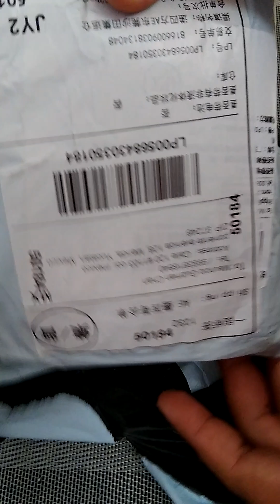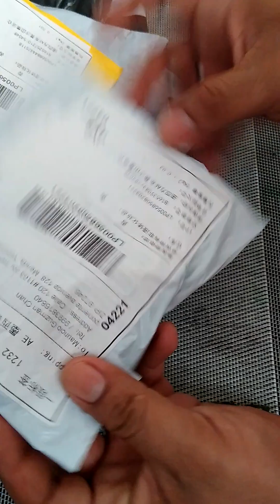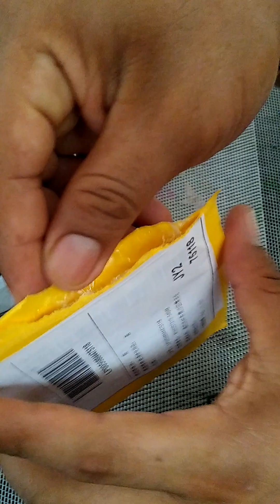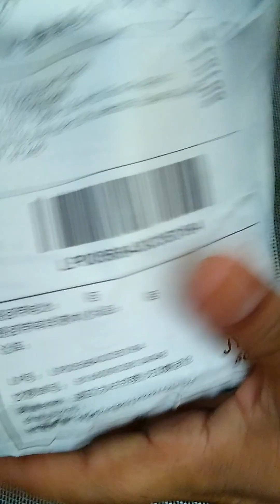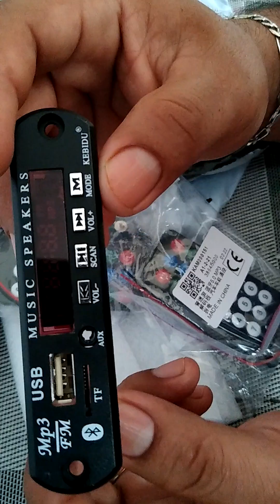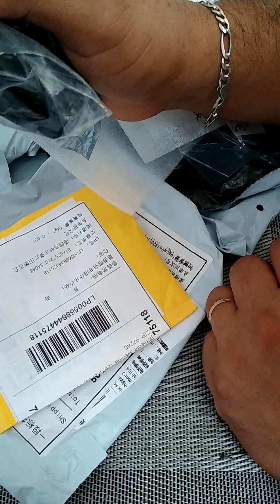bocina no se escucha, solución con estos amplificadores por AliExpress